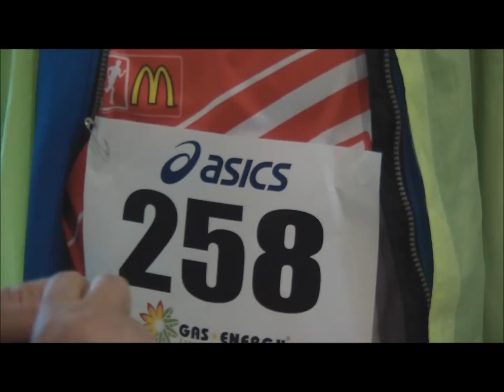Mezza maratona di Rivarolo (Keyco Half Marathon) 2013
Personal best per Fathersnake sotto la neve di ...marzo.